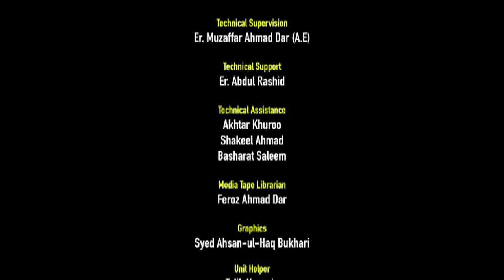Inter University Annual Debate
Organised by

And

Indian Institute of Public Administration

J&K Regional Branch